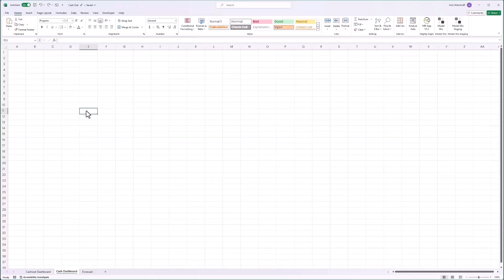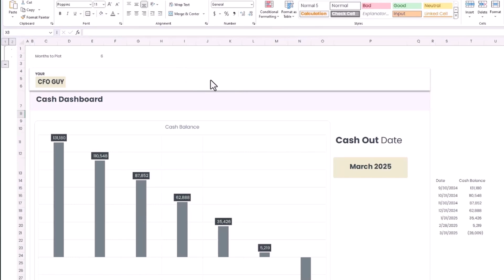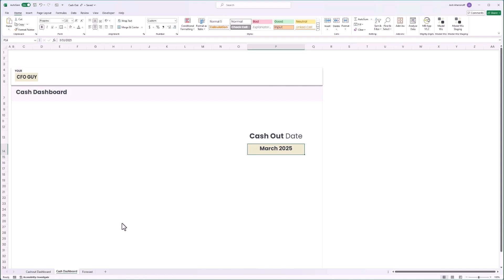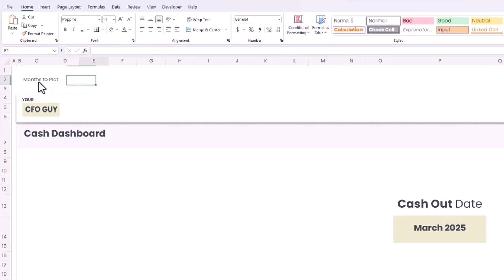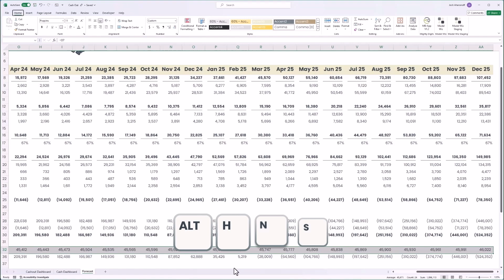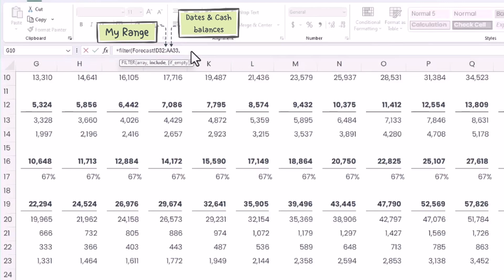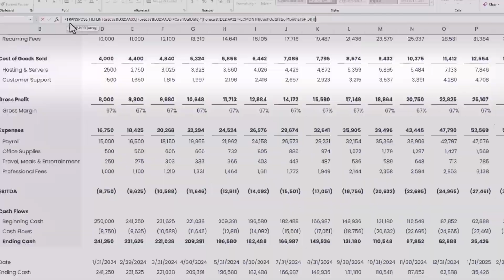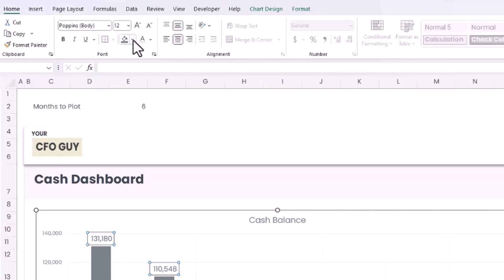Build a Cash Runway Dashboard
➡️ Download the Excel dashboard here!

Stay on top of your business finances with this step-by-step guide to building a powerful cash runway dashboard. In just 13 minutes, you'll learn how to create a dynamic dashboard that showcases when your cash is going below 0.

Avoid unpleasant surprises and make informed decisions with real-time data on your expected cash inflows and outflows.

⏱️ TIMESTAMPS
0:00 Intro
0:40 Step 1: Outline your dashboard
6:00 Steps 2: Populate our formulas
10:54 Steps 3: creating out chart
12:35 Send the data to your investors

Looking to level up your career in Finance & Accounting? You're in the right place. Each week I upload videos around Accounting, FP&A, and Excel to help you grow in your career and learn something new.